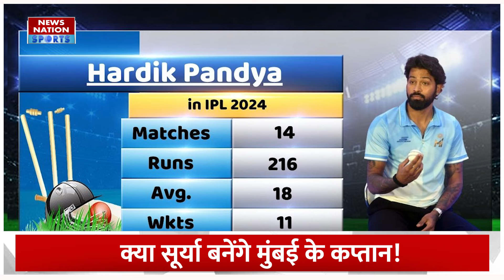IPL 2025: अगले सीजन में Mumbai Indians की कप्‍तानी किसे मिलनी चाहिए? | Rohit Sharma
आईपीएल के अगले सीजन के लिए इसी साल के अंत में मेगा ऑक्शन होन वाला है. क्या मुंबई की टीम इस बार कप्तान बदलने जा रही है. हार्दिक पांड्या को आईपीएल के 17वें सीजन में मुंबई इंडियंस ने गुजरात टाइटंस से ट्रेड किया और फिर रोहित शर्मा की जगह उन्‍हें कप्‍तान के रूप में रिप्‍लेस किया गया.

A mega auction is going to be held for the next season of IPL at the end of this year. Is Mumbai team going to change the captain this time? Hardik Pandya was traded by Mumbai Indians to Gujarat Titans in the 17th season of IPL and then he was replaced as captain in place of Rohit Sharma